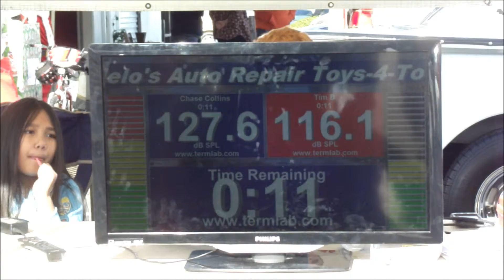Tim B vs Chase Collins